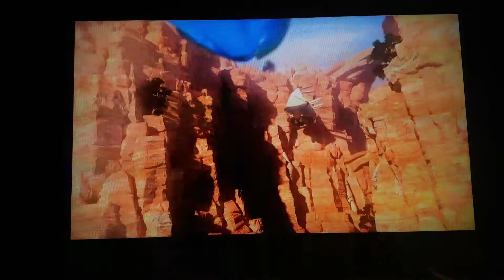Sonic & All-Stars Racing Transformed - Intro (PS3 Slim, U.S./🇺🇸)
For SegaAmerica, Sonic the Hedgehog, Sumo Digital, CRI Middleware, JR Motorsports, GoDaddy, Mattel, Mattel Action, Hot Wheels, Disney, Walt Disney Animation Studios, Northrop Grumman & PlayStation

Platform: PlayStation®3 Slim

Rating: E10+ (EVERYONE 10+)
Animated Blood
Mild Cartoon Violence
Mild Language

Game: Sonic & All-Stars Racing Transformed

Providers: sega, Disney, Disney Enterprises Inc, Sony Computer  Entertainment America LLC & Sony Interactive Entertainment LLC

Go Daddy, GoDaddy.com, and the Go Daddy logos are registered trademarks of Go Daddy Operating Company, LLC.

F-14 Tomcat is a trademark of Northrop Grumman Systems Corporation and is used under license to SEGA Publishing Europe Limited.